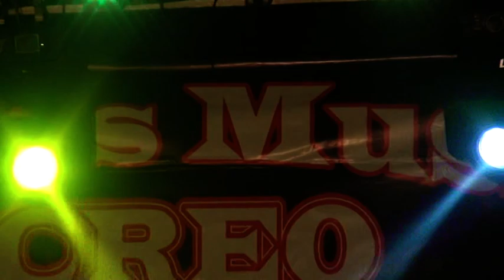SALAM SAYANG ELLO LIENS MUSIC SP3